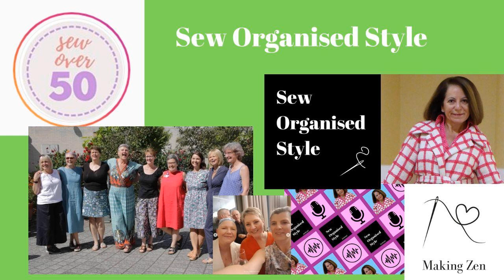Amelie dress sewalong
The Button Challenge is the August and September sewalong run by Sew Busty with Brittani of Untitled Thoughts.

 This is a simple pattern and Brittani has written some great posts on Sew Busty website for new sewists to follow and get a better fitted bodice on this dress.

 The Sew Busty Community is for anyone who is busty. Anyone who has ever had to do a full bust adjustment on a princess seam or for a full bust adjustment on a waist dart as just 2 of the most challenging examples.

 Generally, Sew Busty Community content is focused on those with a 3″ or greater difference between their full and high bust measurements. At Sew Busty, they firmly believe all bodies are good bodies, and they aim to be inclusive of all busty sewists.

 Catch up on the previous Sew Busty podcast featuring Lindsie Rank.